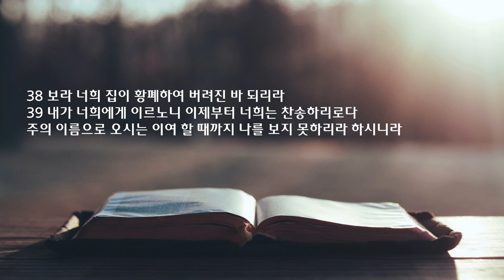새벽 예배 설교 | 2023.06.24 | 영적 위선 극복하기| 마태복음 23장 13~39절 | 이찬규 목사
영적 위선 극복하기 (마태복음 23장 13~39절)